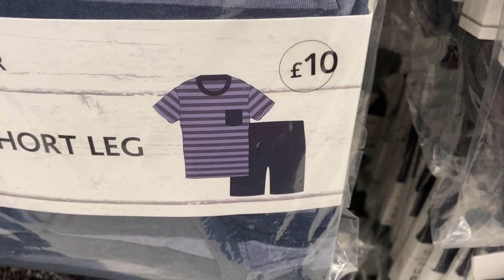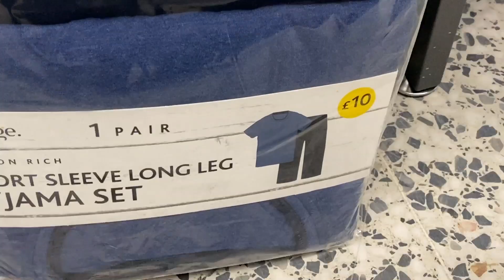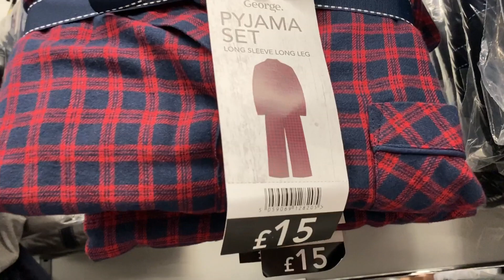ASDA George Men's Pyjama Sets Plus Prices | December,2019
Great Quality Pyjama Sets for Men in UK - ASDA George's Nightwear Collection for Men - Pyjama Sets - including Prices - End of 2019